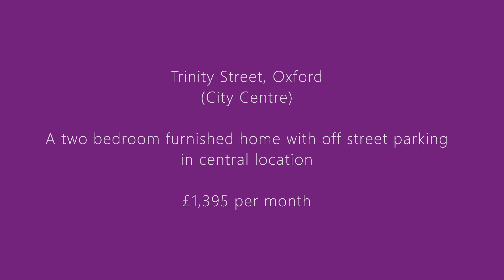23 Trinity Street video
Two Bedroom Furnished House - £1,395 per month - City Centre Location close to Westgate centre, benefiting from Off Street Parking